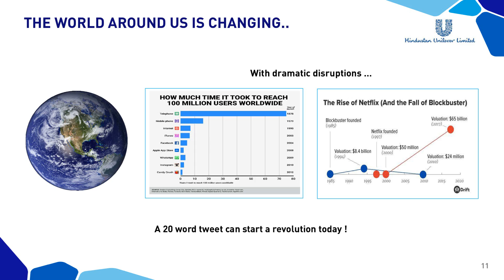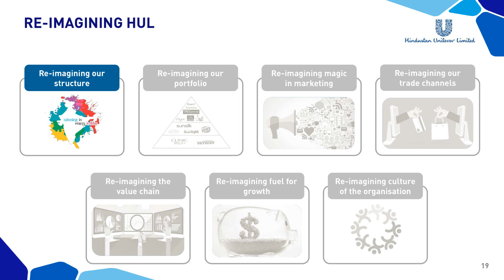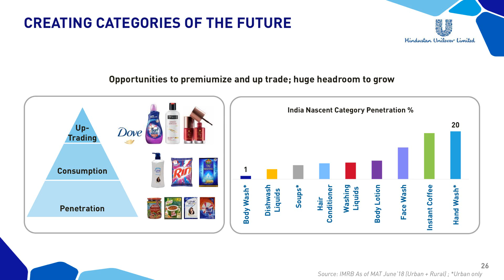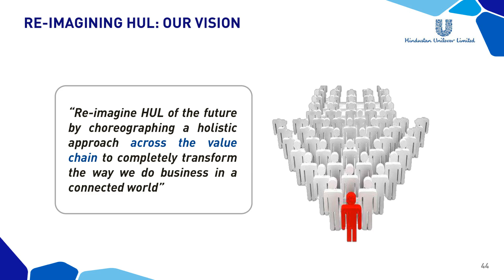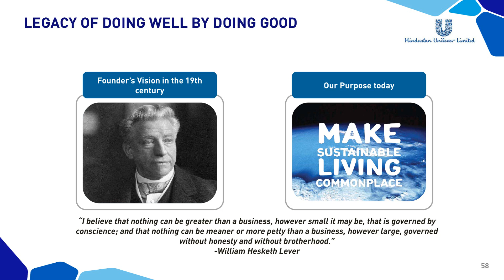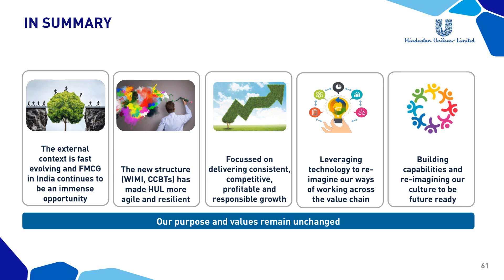Hindustan Unilever Ltd Investor Presentation as CLSA Investor Conference 2018 Hong Kong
Hindustan Unilever Ltd -Investor Presentation as CLSA Investor Conference 2018 Hong Kong as published by the company